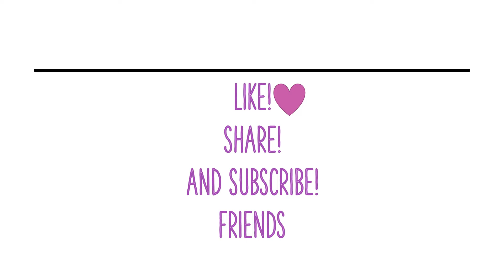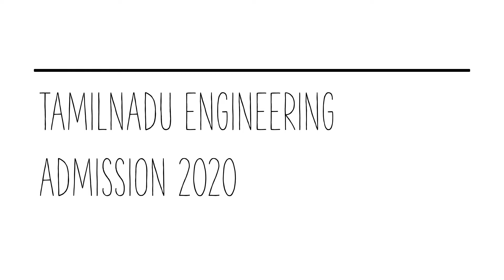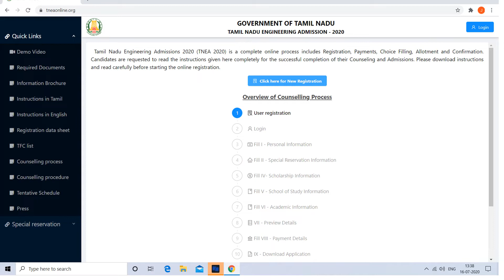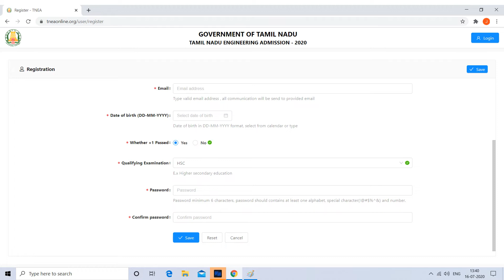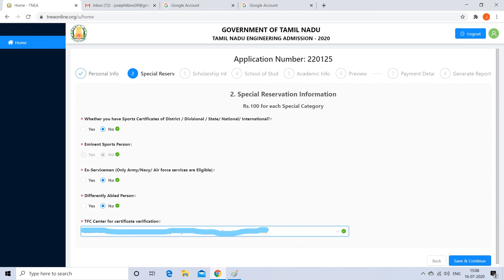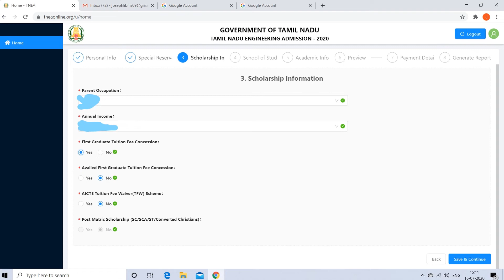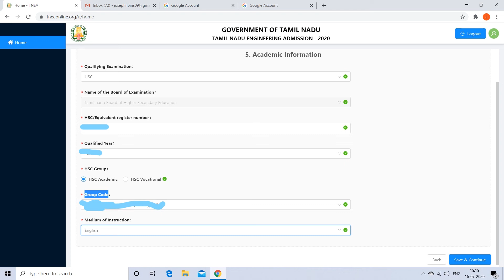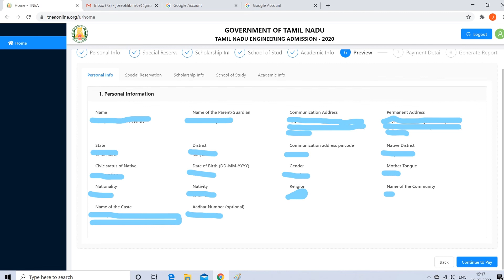Are you having a idea to join in engineering college then this video is for you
IN This video you will get a clear idea of how to join in engineering college through counselling